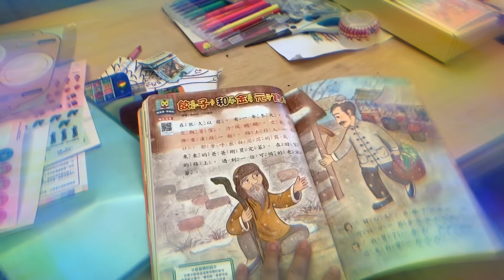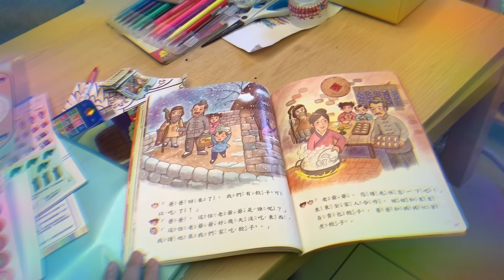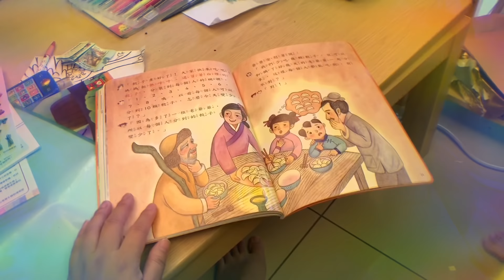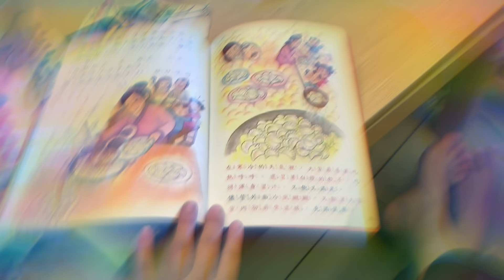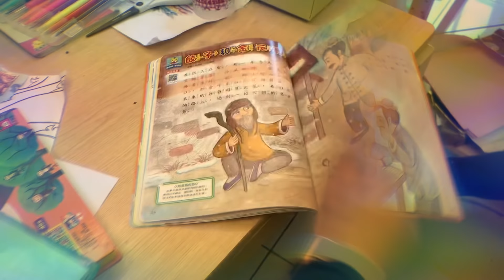Yummy 媽媽說故事時間 餃子與金元寶的故事～